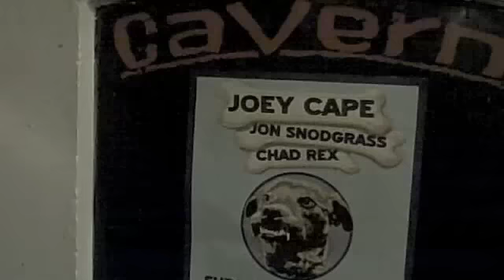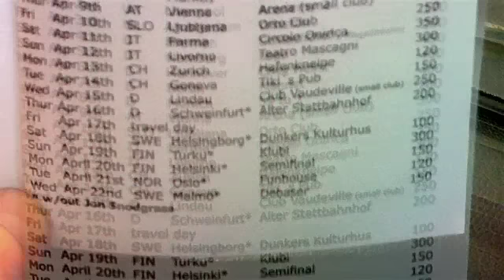Joey Cape, Jon Snodgrass, Chad Rex European Tour - Exeter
More video from the guys over in Europe. They were kind enough to pass this along and show us how their European tour is shaping up. This video is from the stop in Exeter.